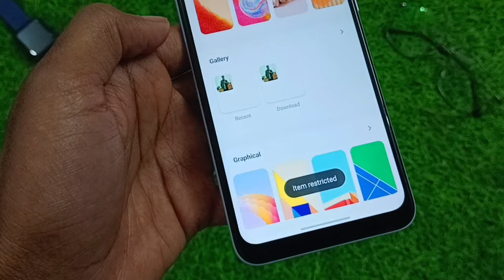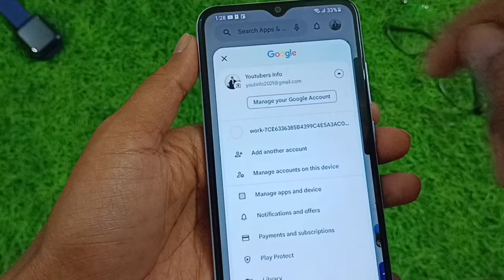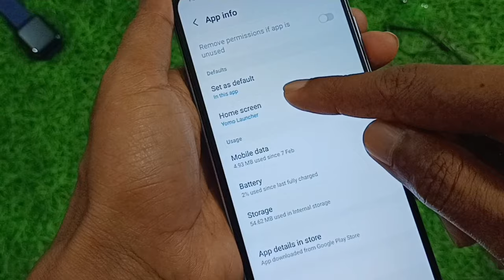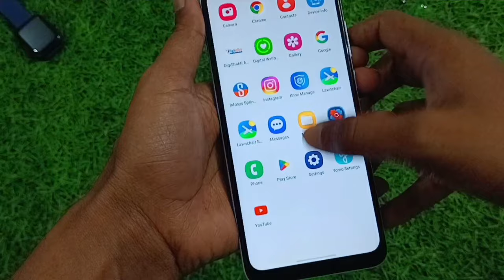How To Remove Yogi And Modi Wallpaper From Up Free Smartphone | Yogi Phone Se Wallpaper Kaise Hataye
So guys in this video I am talking about How To Remove Yogi And Modi Wallpaper From Up Free Smartphone | Yogi Smartphone Se Wallpaper Kaise Hataye

Change UP govt smartphone and tablet wallpaper in 2 minutes || 100% working

How to remove Modi Yogi Wallpaper From Smartphone & Tablet | Yogi Modi Wallpaper change kaise kare

Up Free Smartphone Wallpaper change kare 100% Sure without any app

योगी की फोटो कैसे हटाएं | Yogi Smartphone se wallpaper kaise hataye | Working New trick

yogi smartphone ka wallpaper kaise change kare | yogi smartphone software | 500% working

How To Remove Modi,Yogi Wallpaper on Home Screen | Home Screen से भी मोदी और योगी का फोटो हटाएं

how we remove yogi pics from tablet || योगी जी

How To Remove Modi Wallpaper || How To Remove Modi Yogi Wallpaper

How to remove wallpaper from Yogi smartphone or tablet || up phone yojana ka wallpaper kaise hataye

UP Free Phone Review & Unboxing l UP Free Tablet l Yogi Free Phone Review

Yogi smartphone unboxing | up free phone unboxing | yogi smartphone review

Yogi ji ka wallpaper permanently kaise hataye

how to change yogi wallpaper in tablet | yogi ji ka wallpaper kaise hataye | up free tablet & phone

yogi modi wale phone me wallpaper kaise change kare 2024 | yogi modi ka wallpaper kaise hataye

Yogi Smartphone ya tablet se wallpaper kaise hataye | Working New trick

Remove Yogi wallpaper on UP Govt Samsung, Lava and Acer phone and tablet permanently | 100% working

How To Photo Remove CM Yogi Adityanath,Tab & Phone? || टैबलेट से फोटो हटाने का बहुत ही आसान तरीका ?

How To Remove Yogi Modi Wallpaper Smartphone And Tablet chenge

Yogi ji ka wallpaper kaise hataye || How to remove yogi wallpaper?
Yogi ji ka wallpaper permanently change karne ke liye Yomo Launcher app download karein.
Yomo Launcher works on all Samsung, Lava, Acer phone and tablets. You can choose wallpaper of your choice from the given list.
This is completely safe and secure application. Aap bina root kiye wallpaper ko ek minute mein safely change kar sakte hain.

Change Yogi ji wallpaper
Yogi ji ka wallpaper kaise hataye
How to change yogi wallpaper?
how to change yogi smartphone wallpaper
how to change yogi tablet wallpaper
How to remove wallpaper from Yogi smartphone and tablet
How to remove yogi modi wallpaper on samsung A03 or A03s
How to change wallpaper on yogi Lave phone
Acer tablet se yogi ji ka photo kaise hataye
UP govt phone mein wallpaper kaise change karein
samsung galaxy a03s me wallpaper kaise change kare
lava phone ka wallpaper kaise lagaye

Yomo Launcher app se yogi ji ka wallpaper kaise hataye

Thanks For Waching By Technical Blast